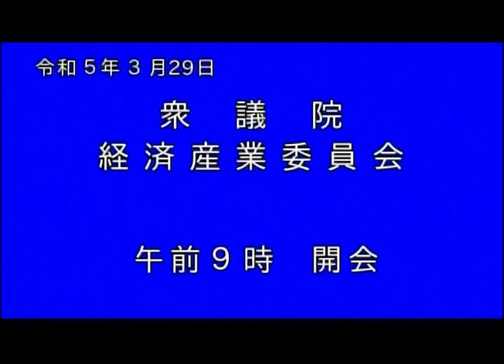米山隆一 3月29日 経済産業委員会【ノーカット版】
3月29日経済産業委員会質問のノーカット版です。どうぞご視聴ください。